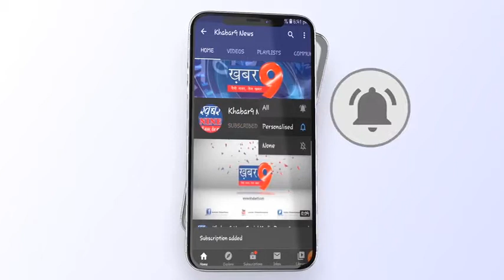आशा गांव में ग्रामीणों की हुई कोरोना जांच